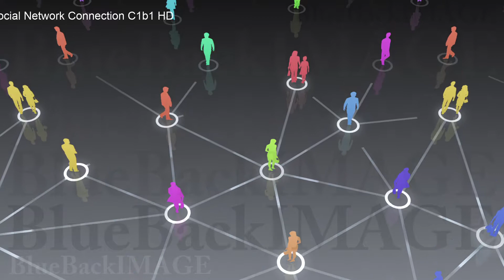SNS コミュニティ 社会 仲間 友人 繋がり コネクション Social Network Connection C1b1 HD